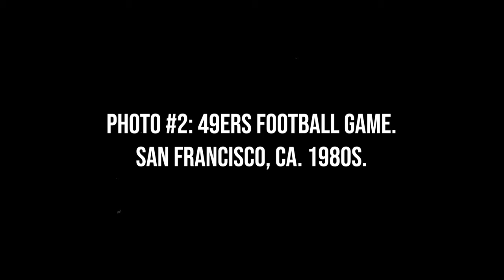Eli Reed Photography | Violence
Pulitzer Prize nominated photographer Eli Reed sits down  to discuss the theme of violence in several of his photographs. This event was organized by the Mgrublian Center for Human Rights at Claremont McKenna College.

Eli Reed Bio: "Ellis Reed is an American photographer and photojournalist. Reed was the first full-time black photographer employed by Magnum Agency and the author of several books, including Black In America. Several of the photographs from that project have been recognized in juried shows and exhibitions."